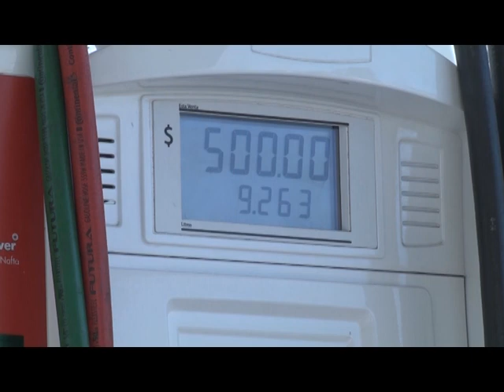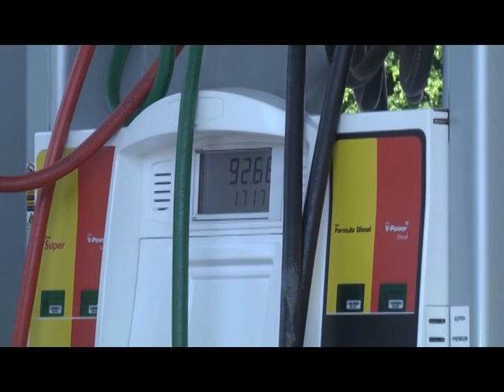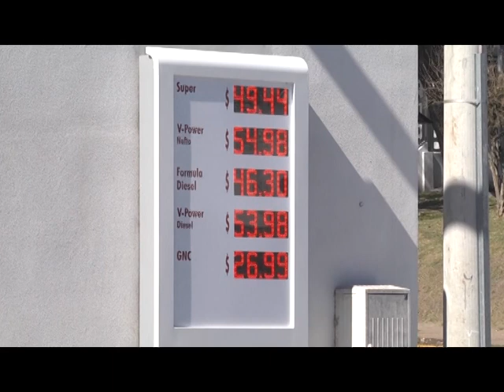Estacioneros explicaron por qué piden ser eximidos del “incremento solidario”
“Si en enero y febrero tenemos un incremento acordado es imposible además de eso agregar un nuevo incremento que es obligatorio más que solidario. El problema es el momento”, dijo Osvaldo González a Elonce TV.